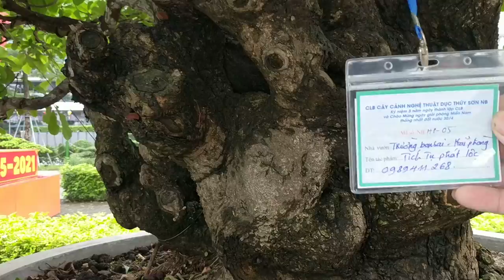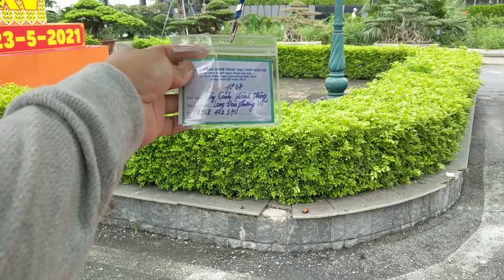gặp cụ ông đam mê cây cảnh cụ đánh giá cao cặp si khủng ít nhất cũng phải 10 tỷ mà lạnh cả người